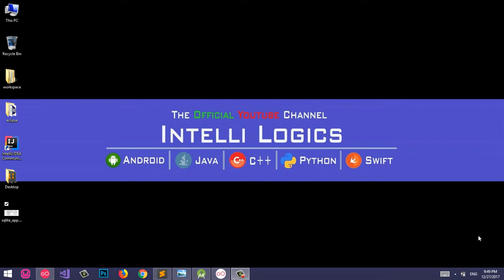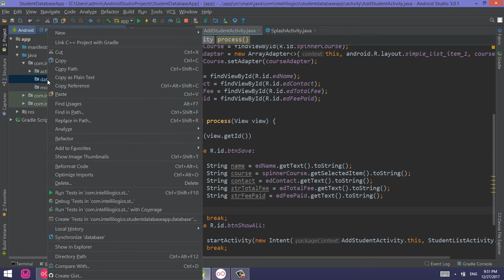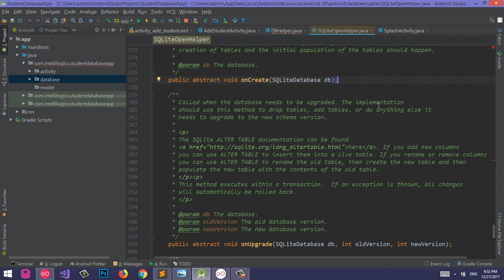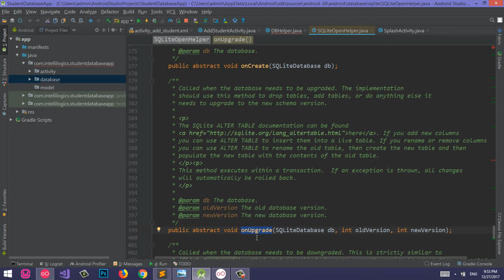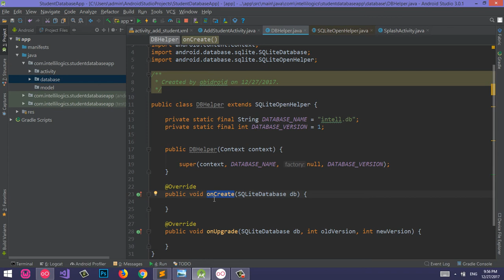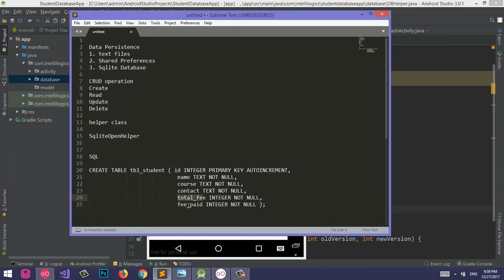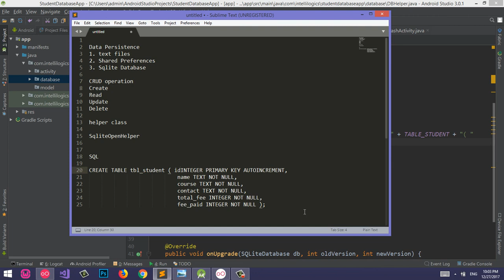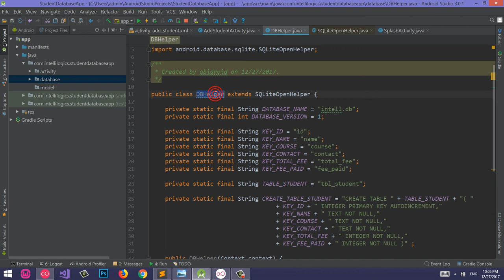45. Android Sqlite Database Tutorial 4 - Database and Table Creation - Urdu/Hindi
In this video i have created sqlite database and Table inside it.
in order to work with sqlite we have to do the following.
extends SQliteOpenHelper
override onCreate and onUpgrade